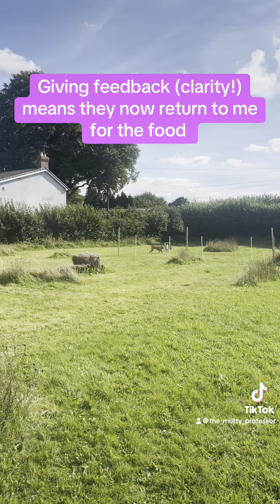How to teach a recall to the word BANANA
This dog training tutorial demonstrates classical and operant conditioning of the word banana, and how you can shape the behaviour into a recall- even getting it to stop predatory chasing in dogs.